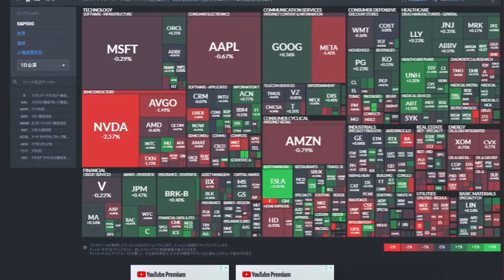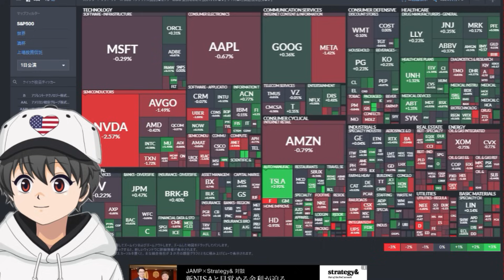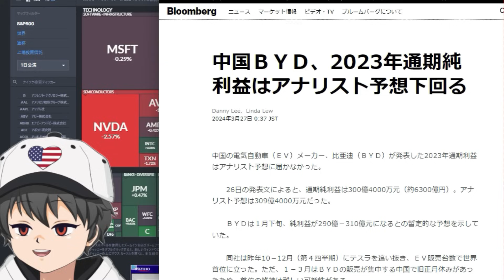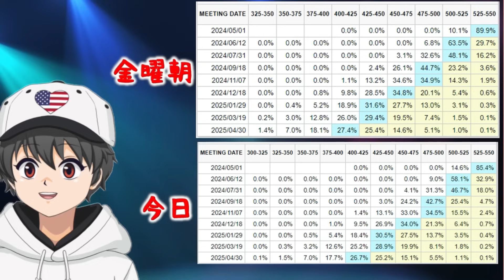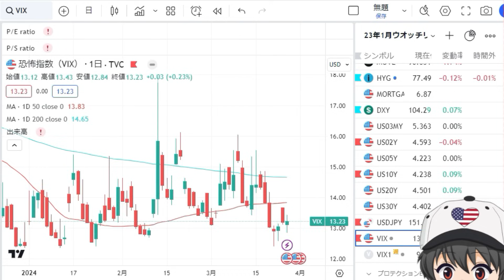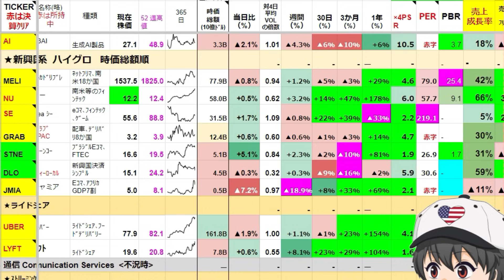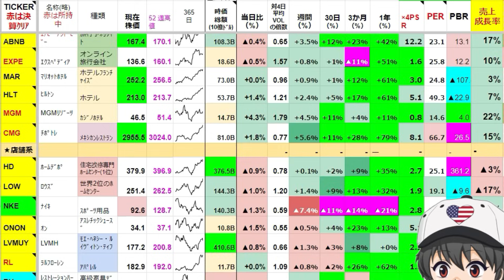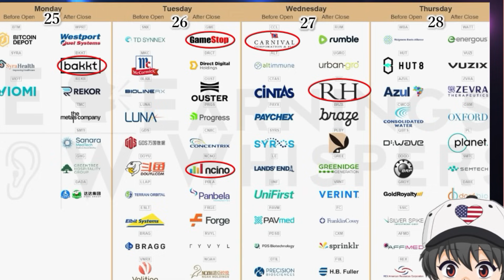🌟3/27(木)米株NEWS🌟Apple 6月にAI戦略発表へ！レディット、ドーナツ、トランプ株が大盛り上がり！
0:00 　🌟エヌビディア株は6日間で連勝ストップ
2:52  AAPL TSLA  BYD   BNPL加速のNEWS
　　  ＲＤＤＴ ＤＪＴ（トランプSNS）
11:07  金利・指数など
13:54  GME  MU  ARM  VRT  VKTX  UPS  DNUT  FSR